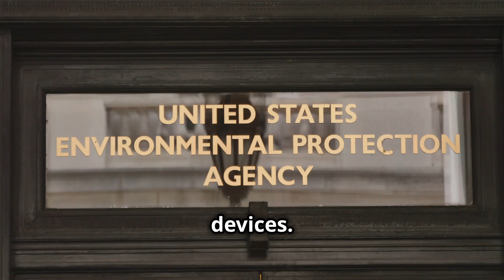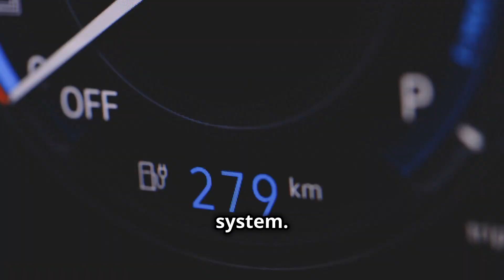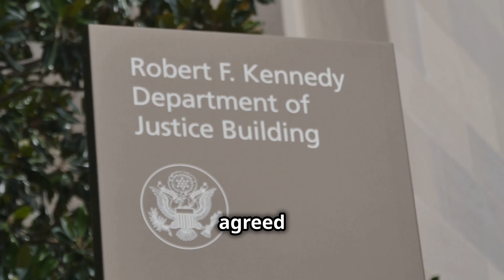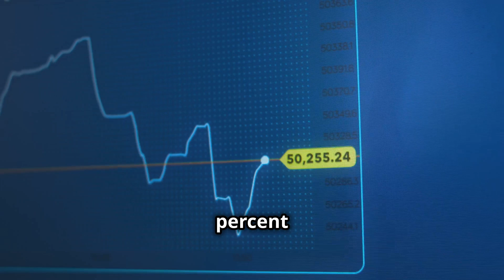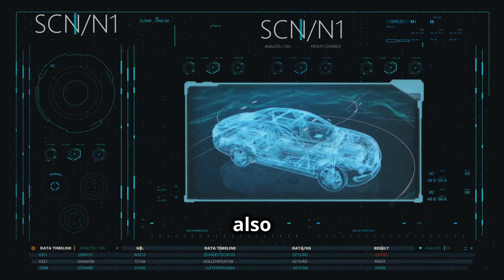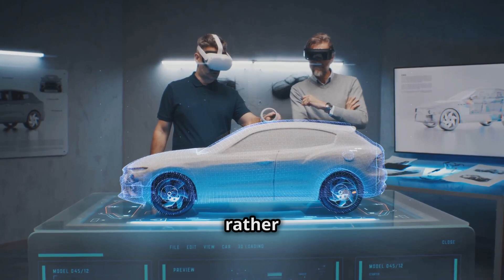Dieselgate : The Volkswagen Emissions Scandal Explained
Remembering the shocking story of Volkswagen’s "Dieselgate" scandal—a tale of corporate deception, environmental betrayal, and its $33 billion fallout. Learn how it reshaped the auto industry and sparked global debates on accountability and sustainability.